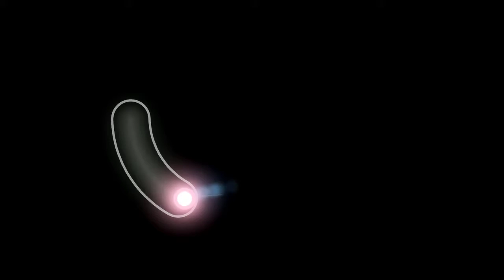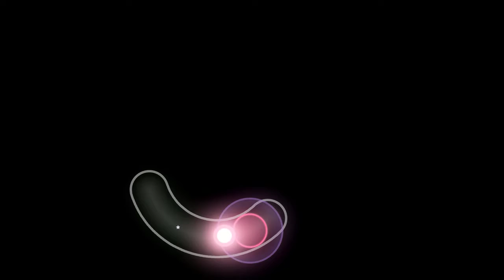Osu! | Galaxy Collapse Pass [55x Misses] [HD]